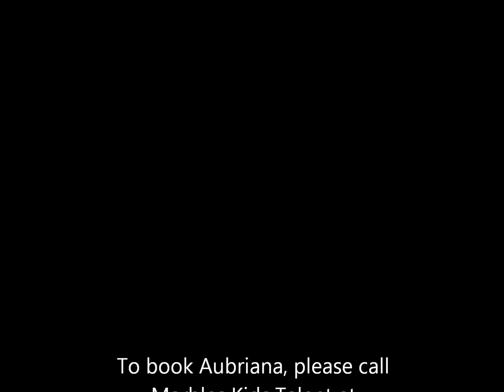Aubriana Cheerios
Aubriana practicing a Cheerios skit